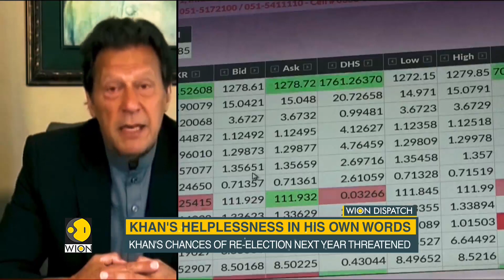Inflation keeps Pakistan PM Imran Khan awake at night | Premiership at risk due to economic failure?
Pakistan's Prime Minister Imran Khan has admitted that commodity and fuel prices have skyrocketed in the nation, stating that the inflation issue keeps him awake at night.